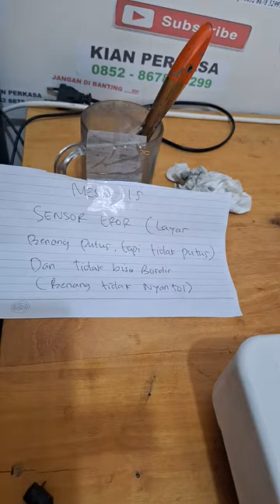M15 Sensor Mesin bordir dan anyaman stabil 02 - KIAN PERKASA SCMB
Tahapan perbaikan mesin M15 Sensor Mesin bordir dan anyaman stabil